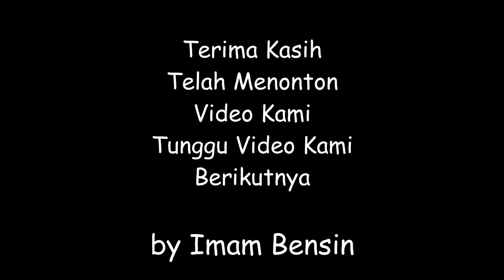Aku Disini - Jamrud cover Begeng & Bayu ( by Imam Bensin )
Lagu ini dibawakan dua sekawan yang berbakat yaitu Begeng ( Gitar ) dan Bayu ( Vokal ). Lagu ini direkam di kios Imam Bensin, dan harapan kami semoga lagu ini dapat menghibur anda dan maafkan bila usaha kami ini tidak sesuai harapan anda.